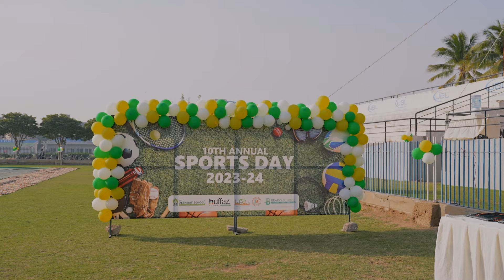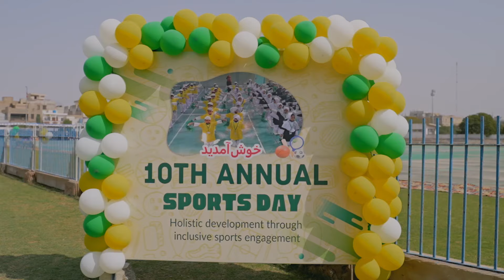10TH ANNUAL SPORTS DAY | 2023-24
Welcome, everyone! We're thrilled to bring you the highlights of our spectacular 10th Annual Sports Day held at the UBL Sports Complex in Karachi, Pakistan. The energy was contagious as both students and their proud parents and guardians came together to celebrate this memorable day. Join us as we showcase the exciting moments and joyous experiences from this incredible event. Let the festivities begin!